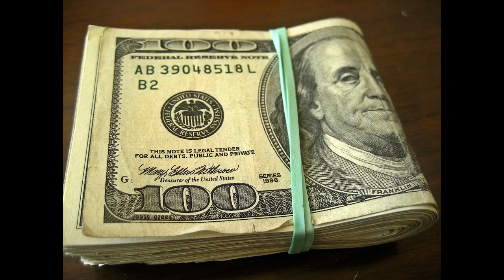I SPENT HUNDREDS OF DOLLARS ON A GAME I BEAT FOR THE FIRST TIME